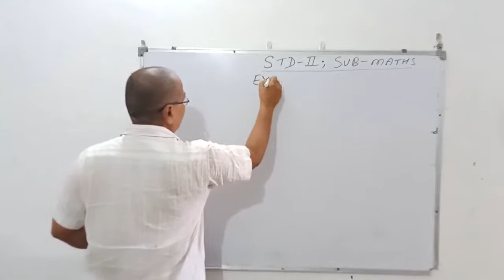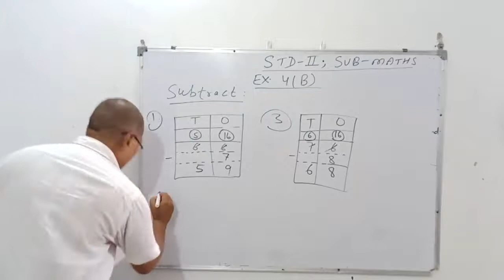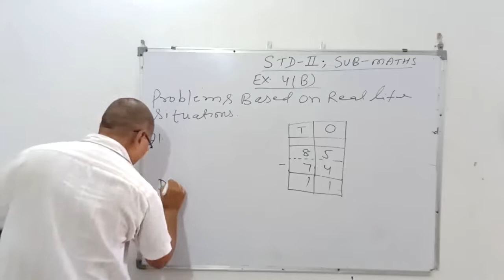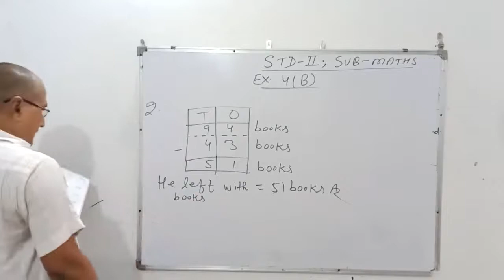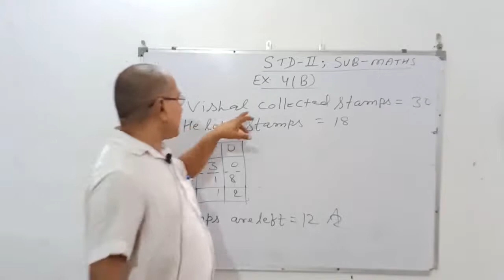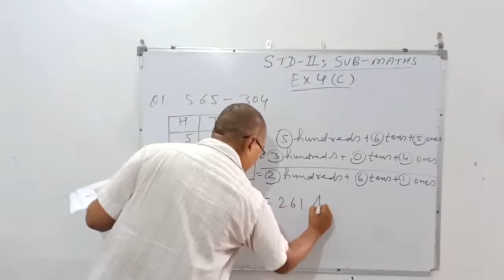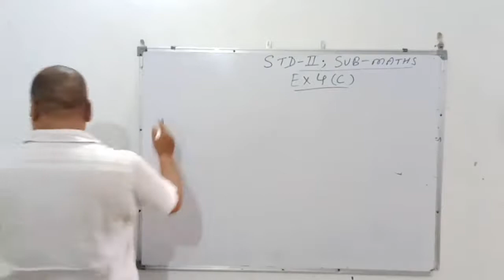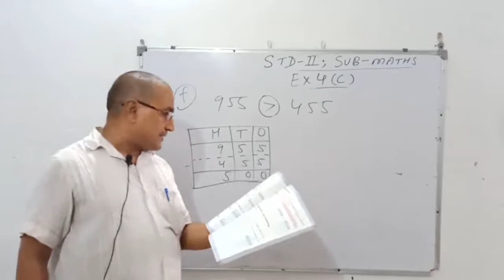Mathematics Class 2 Ex 4(b) and 4(c)